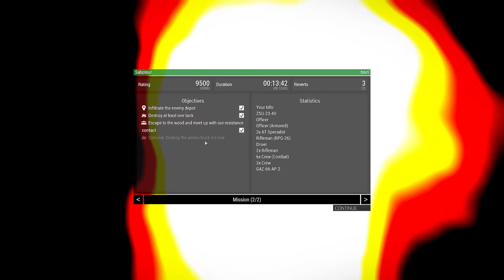ARMA 3 Operation Flashpoint: Cold War Crisis - Saboteur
Casual Playthrough